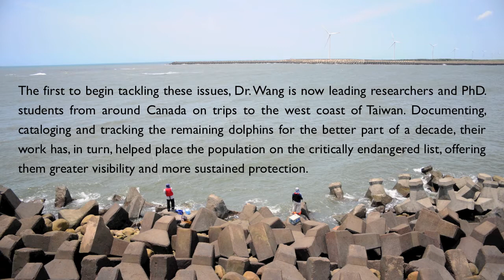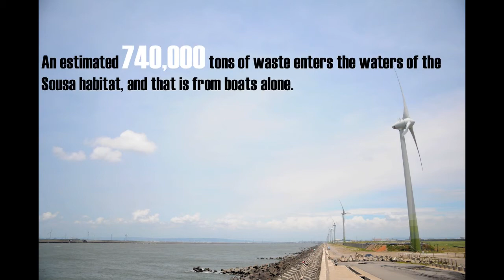The Future of Pink Dolphins: The Sousa Chinensis of Taiwan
The Sousa Chinensis, or "Pink dolphins", of Taiwan are the most critically endangered population of Sousa dolphins found in small groups in and around the coasts of Southeast Asia. When this unique band was first discovered by Canadian-Taiwanese biologist Dr. John Wang in 2002, their numbers were already dangerously low, but are now estimated at no more than 99 to 120 individuals.

Fishing, land reclamation, pollution and instances of dolphin meat showing up on menus and market stands in West Taiwan, have all contributed to the critical situation facing these pink-hued mammals.

The first to begin tackling these issues, Dr. Wang is now leading researchers and PhD. Students from around Canada on trips to the west coast of Taiwan. Documenting, cataloging and tracking the remaining individuals for the better part of a decade, their work has, in turn, helped place the population on the critically endangered list, offering greater visibility and more sustained protection.